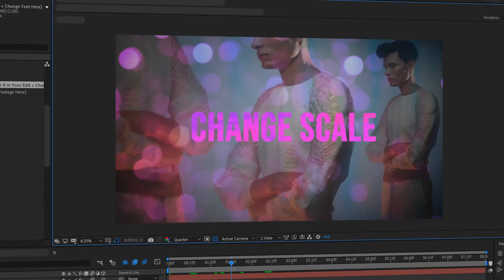Youtube Titles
120 Titles of different styles (60 titles with video background and 60 titles with pre-made background)
    Use with or without video
    Editable Colors
    Fully Customizable

 our Channel , or want to delete them, please let us know. We will take them down as soon as possiable.